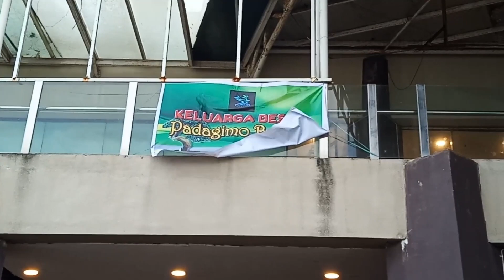PAMERAN BONSAI SULTENG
Pameran bonsai ini di selenggarakan di palu grandmall oleh komunitas bonsai PADAGIMO.